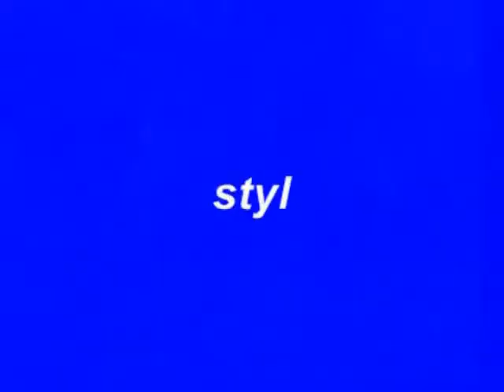Tornado effects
efectele tornadei din aprilie 2006